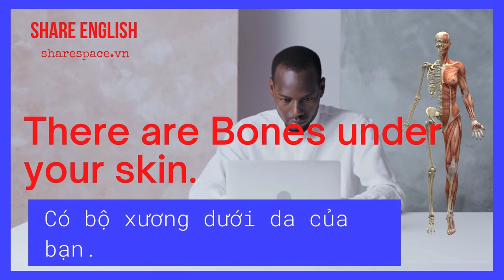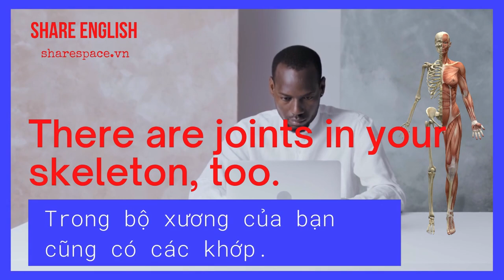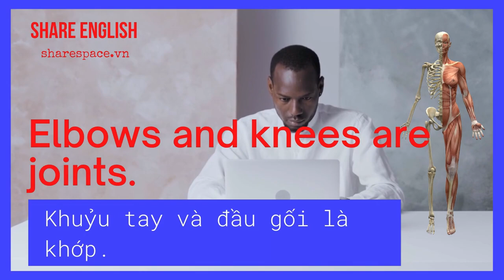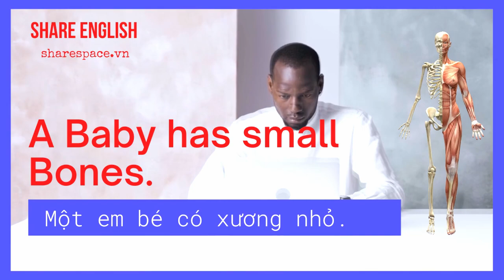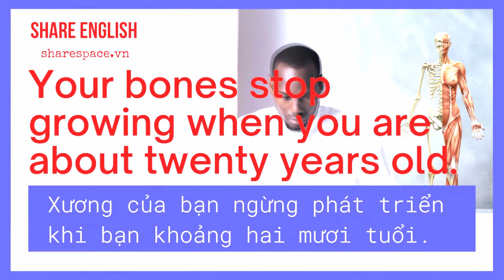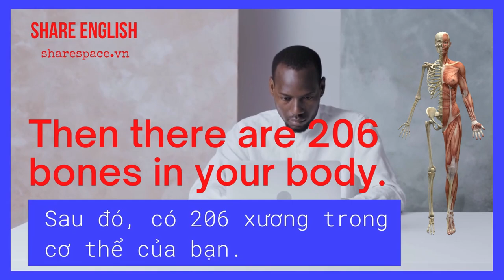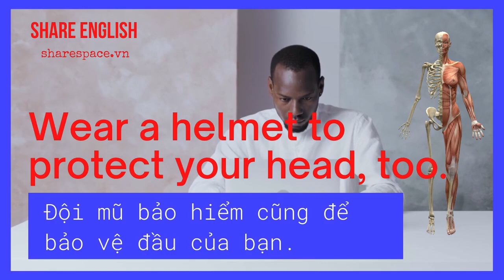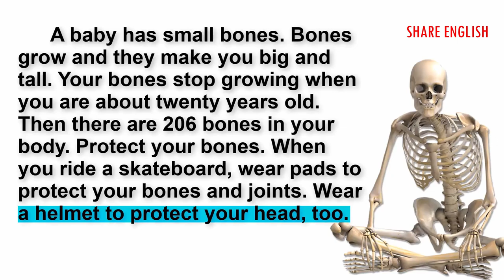[Share English] Học tiếng anh qua bài đọc "Your Bones"